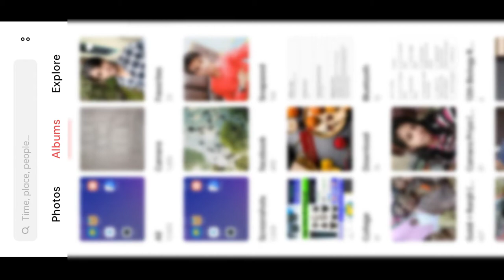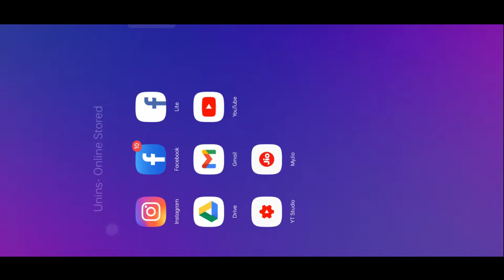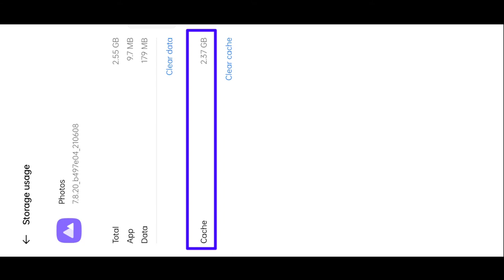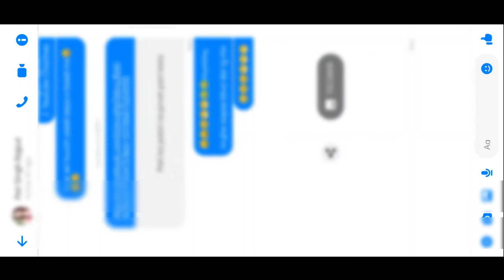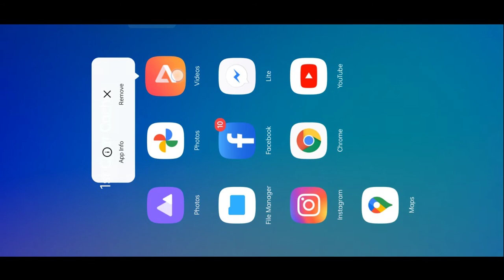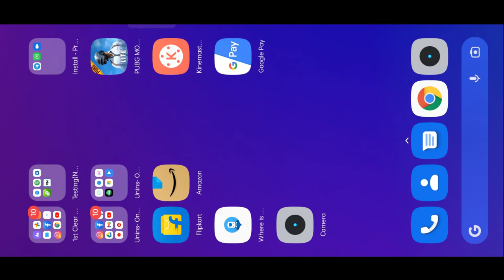What is Cache Memory ? | Clear Cache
Cache meaning
Cache
Cache data meaning
Cache memory
Cache memory meaning
Cache memory in hindi
Cache data means

PART 1
⭐Free up space without deleting photos videos⭐

⭐ Cache Memory ?⭐
🔥Clear Cache ?🔥

PART 3
⭐ Multimedia App ?⭐
🔥Data of Multimedia Apps🔥
💥Clear Data of Multimedia Apps💥

😎Owner Name - Prince Gupta😎